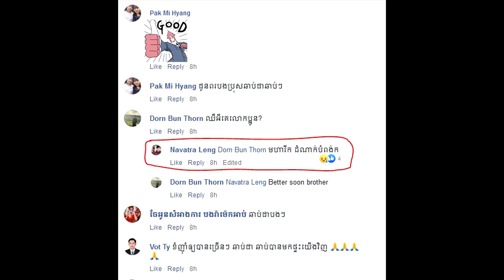លោកឧកញ៉ា ឡេង ណាវ៉ាត្រា វះកាត់ជំងឺមហារីកបំពងករ បានជោគជ័យ…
សូមអធ្យាស្រ័យ

ចំពោះការមិនបានតប ខំមិនបានគ្រប់គ្នា

Ms Socheata